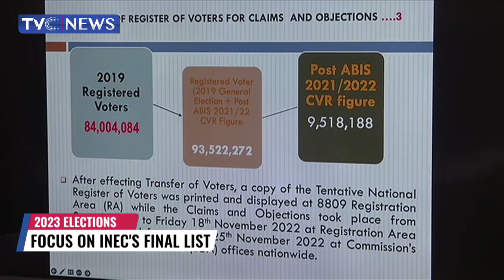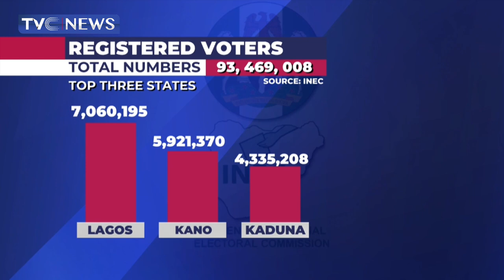Gbola Oba Speaks on Independent National Electoral Commission's Final List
The Independent National Electoral Commission has 93, 469, 008 registered voters as compared to the 2019 election where there was barely over 84 million voters.
Among all the 36 states in the country, Lagos, Kano and Kaduna is said to be the states with the highest voters.